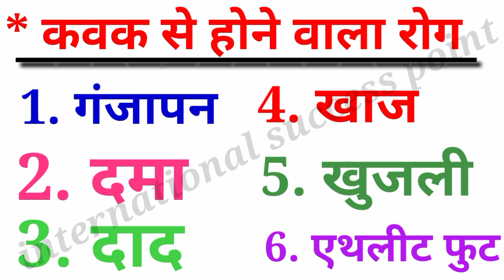प्रोटोजोआ और कवक से होने वाला रोग | protozoa se hone wala rog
प्रोटोजोआ से होने वाला रोग
कवक से होने वाला रोग
फंगस से होने वाला रोग
प्रोटोजोआ और कवक से होने वाला रोग
Protozoa or kavak se hone wala rog
Protozoa se hone wala rog
Kavak se hone wala rog
Fungus se hone wala rog

Hii I am Khushbu mam M.Sc(Zoology+Nursing)

For my viewer's:- Agar aapko koi dikkat hota hai to Comment kar sakte hain aapke comment ka reply diya jayega.

Agar aapko ye video pasand aaye to 👎👎👎👎👎👎👎